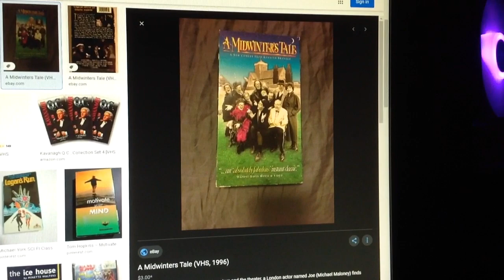Do You Have This VHS? #1298